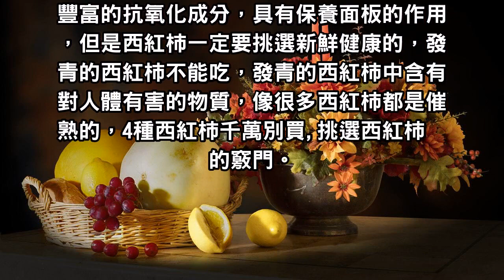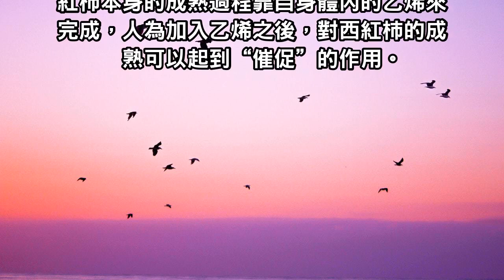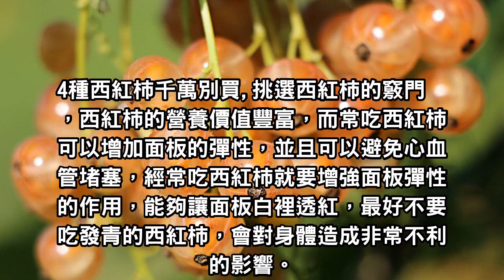四種番茄千萬別買，挑選番茄的竅門！